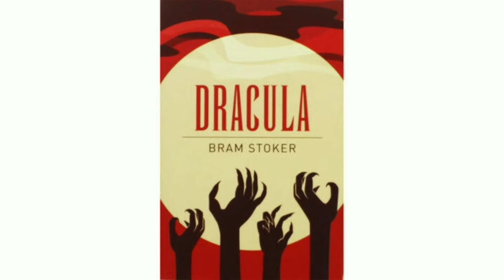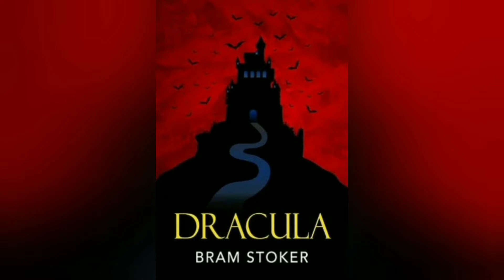MUST READ BOOKS FOR HALLOWEEN | SPOOKY BOOK RECOMMENDATION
Hey there beautiful people! It's the spooky season. 👻 That time of the year when everyone looks for a good horror or gothic book to read. So here I present some of the must read books for this spooky season.

How many of these have you already read? Also, which book are you planning to read/are reading this Halloween? Share in the comments section.